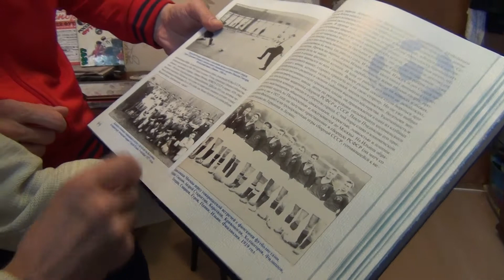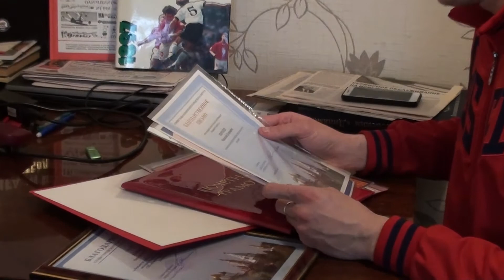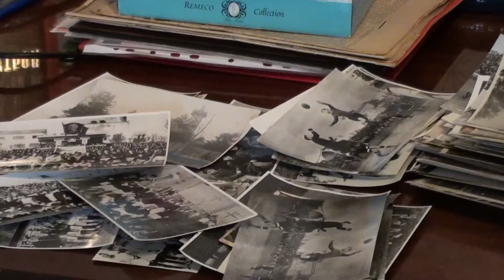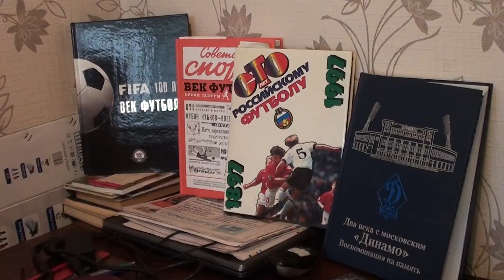Николай Королев - летописец футбола Коломны. Часть III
В заключительной части интервью краевед Николай Королев дает собственную оценку даты возникновения футбола в Коломне и показывает накопленный архив